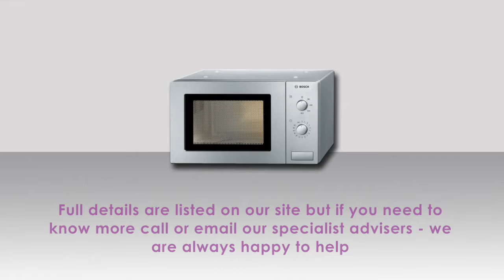The Bosch HMT72M450B Oven from Cameo Kitchens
Learn about the Bosch HMT72M450B Oven at Cameo Kitchens. Amazing prices and package deals.